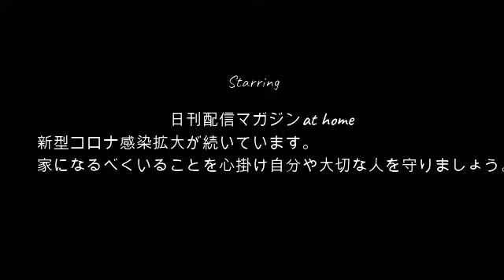【再会】ぜろわん!!まゆと再会を果たす7月28日